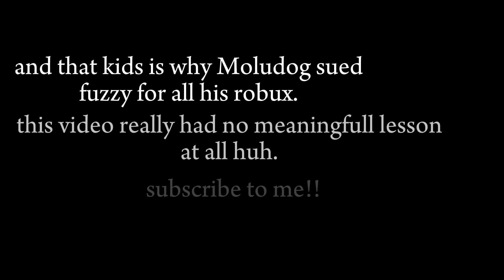Dhar Mann Be Like.. (w/